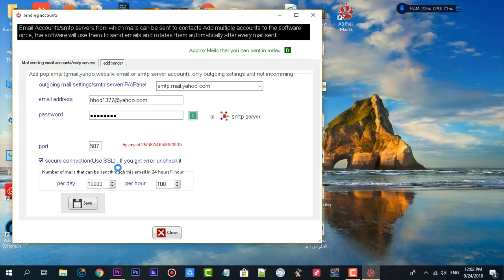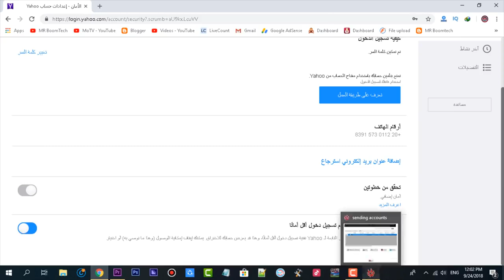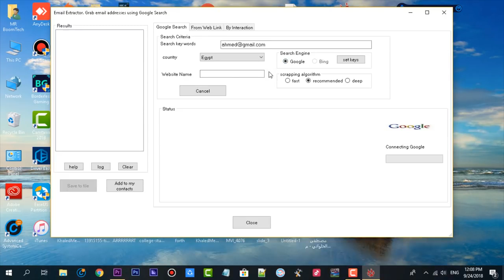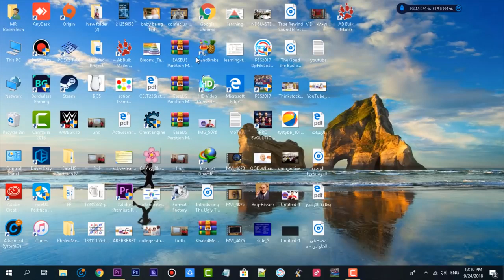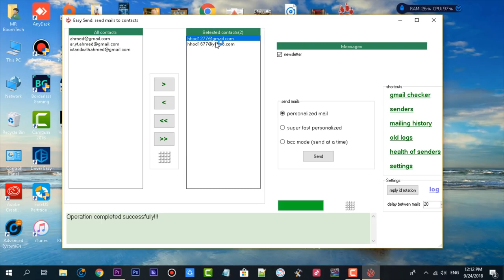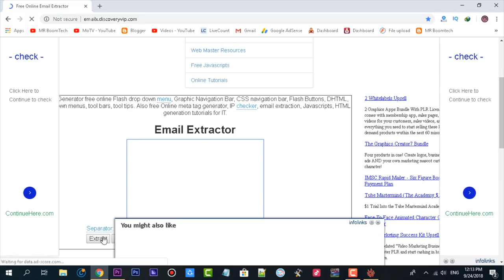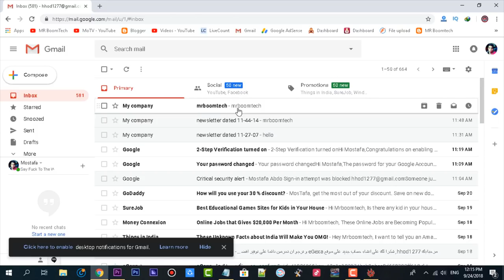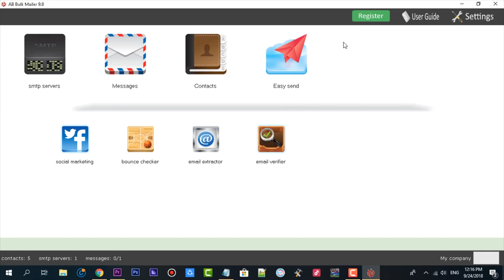اذا كنت مبتدأ في الربح من الانترنت فهذه الطريقة ستربحك 100 دولار يوميا بدون تعب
السلام عليكم انهارده اتكلمت عن افضل استراتيجية للربح من اختصار الروابط و اذا كنت مبتدأ في الربح من الانترنت فالطريقة دي للمبتدئين و تقدر تربح منها 100 دولار يوميا بدون تعب و بدون جهد كبير و الطريقة مش حصرية و لكن انا شرحتها بشوية اختلاف و كمان الطريقة تنفع لاكتر من حاجه للربح بس انت استخدمها صح

Name: Mostafa abdo
Address Line 1: 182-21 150th Avenue
Address Line 2: CAI 532902
City: Springfield Gardens
State: NY
Zip Code: 11413